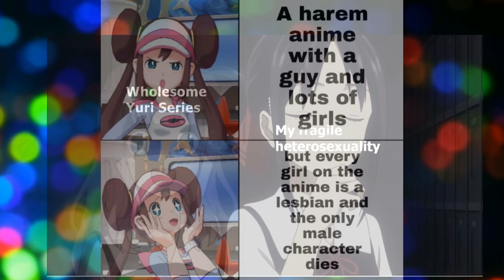Yuri memes returns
Cute anime girls doing cute girls ... the meme returns. nothing more to be said.

I have been watching Anime on/off since Star Blazers (Space Battleship Yamato) came out to North America. But have been watching much more in the last few years.
Completed over 700 series(over 8,500 episodes) and most fall into the Moe area in one way or the other